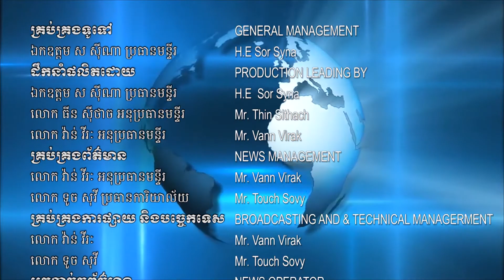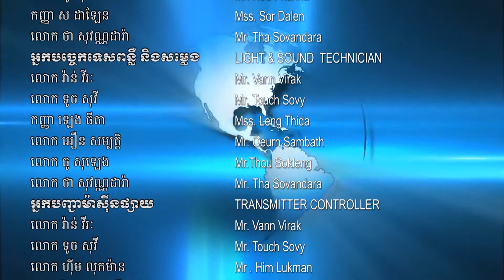គណបក្សប្រជាជនខេត្តត្បូងឃ្មុំ បើកកិច្ចប្រជុំជីវភាពនយោបាយប្រចាំខែ​ , May 12 , 2020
គណបក្សប្រជាជនខេត្តត្បូងឃ្មុំ បើកកិច្ចប្រជុំជីវភាពនយោបាយប្រចាំខែ និងប្រកាសដំឡើងឋានៈមន្ត្រីគណបក្ស